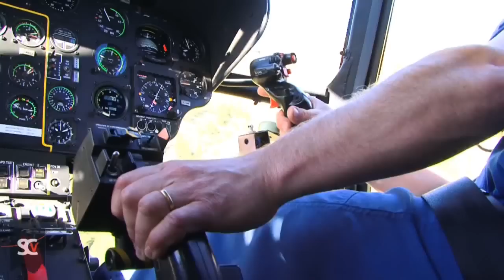Travaux ouverture du TSD6 Vallons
Travaux pour la construction du TSD 6 des vallons à Serre Chevalier